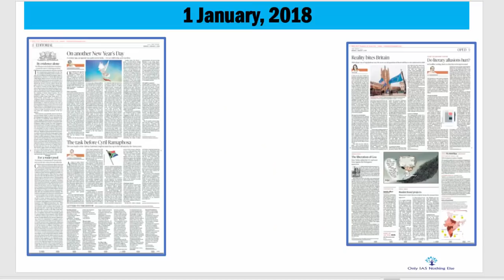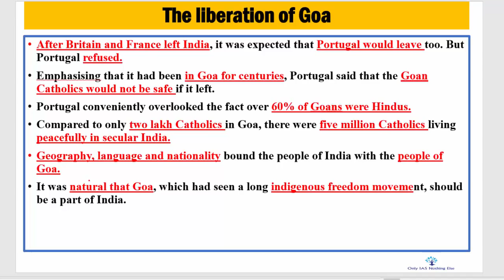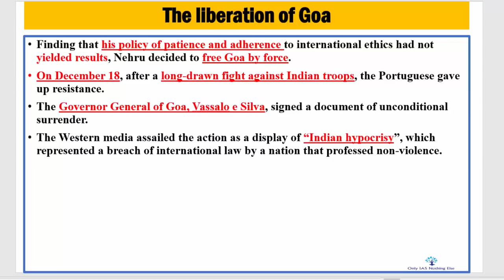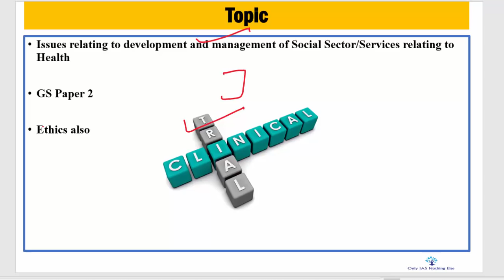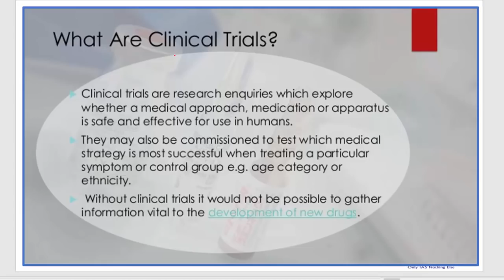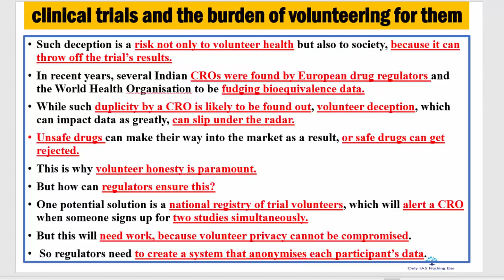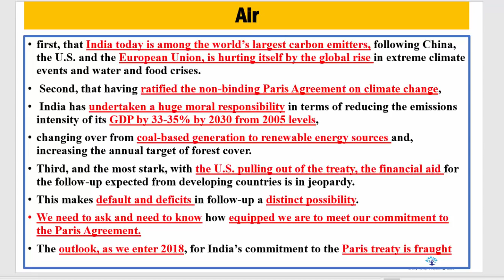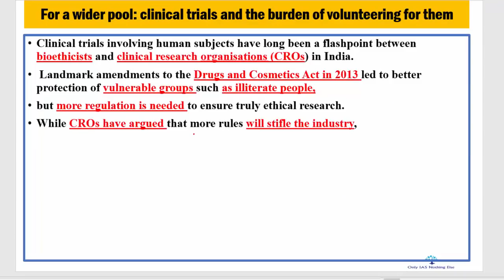1 January 2018, The Hindu Discussion, Liberation of Goa, Clinical Trials, Mahatma Gandhi